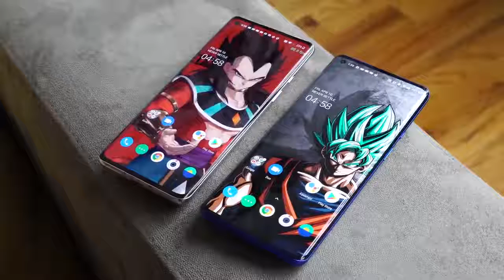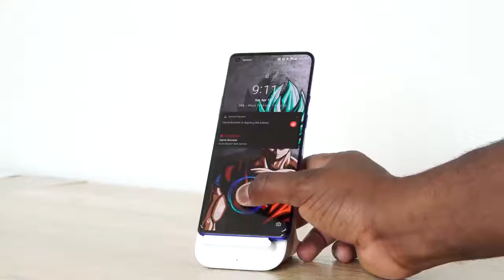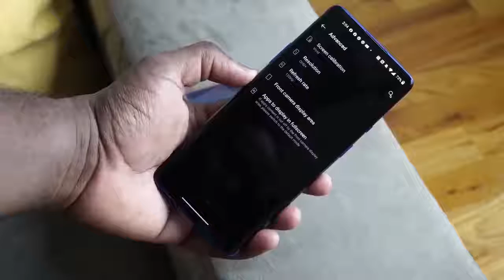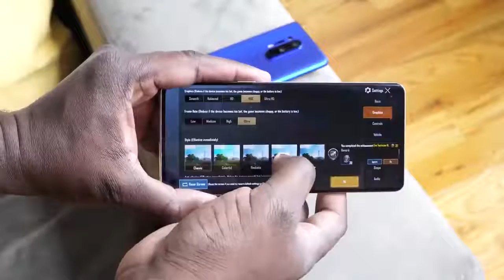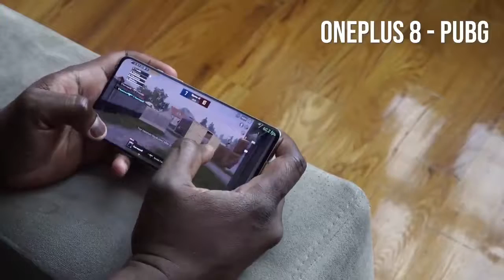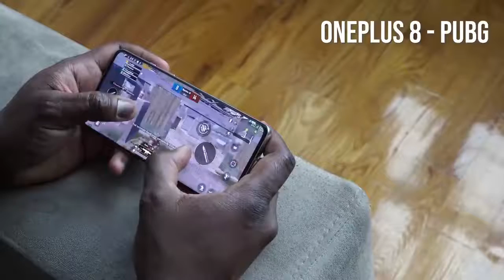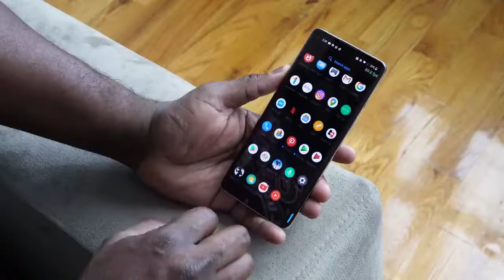ONEPLUS 8 VS ONEPLUS 8 PRO 2020 - Gaming Review !!!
The OnePlus 8 & OnePlus 8 Pro are finally here packed with the best in class processor ram and display. How do they stack up gaming wise? If you would like to see more from the OnePlus 8 pro & Oneplus 8, full review, camera comparison.
OnePlus 8 Pro: US UK
Galaxy S20 Ultra: US UK
Huawei P40 Pro: US UK
Oppo Find X2: US UK

Gear
Nanlite Pavotube: US UK
Sony A7III: US UK
Tamron 28-75: US UK

👉Honey automatically applies the best coupons while you check out so you don't have to waste time looking.
👉Save money on over 20,000 sites, Amazon / Walmart / Ebay / Pizza Hut, and many more !!!

👉Gain unlimited access to over 100,000 music stations and free offline recording.
👉Once you earn enough points, you can spend them on your favorite products and brands!

⭐Amazon Deals And Promotions
US UK

US - UK

US - UK